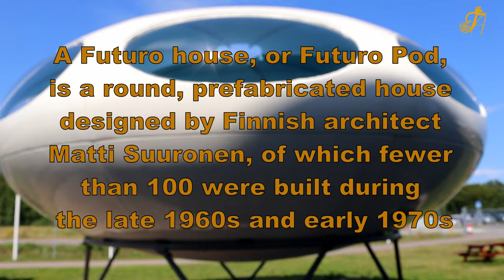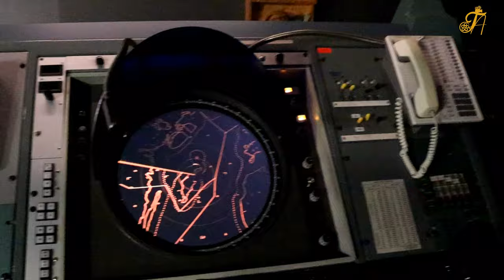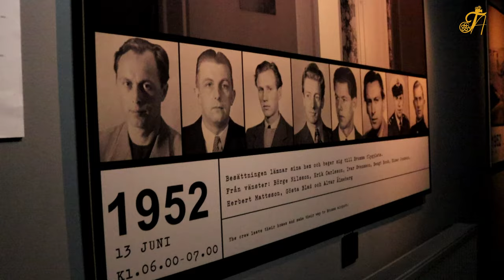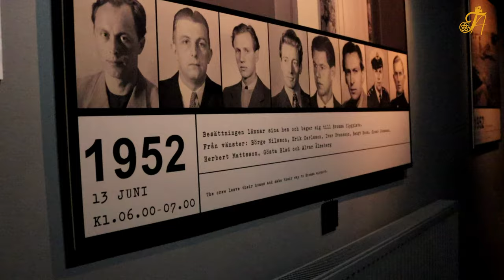Swedish Air Force Museum